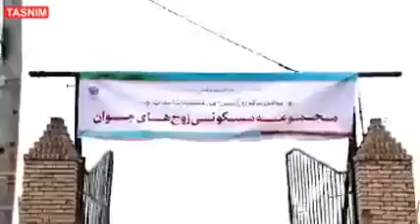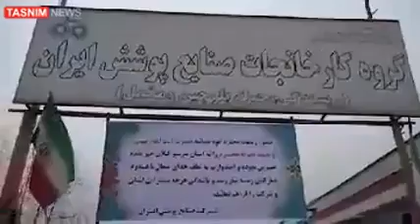Doktor Saeed Mohammad - اولین مستند انتخاباتی سید ابراهیم رئیسی _ ۱۶ خرداد ۱۴۰۰